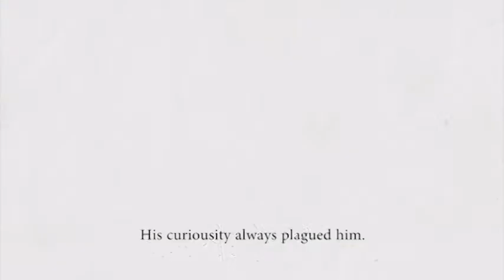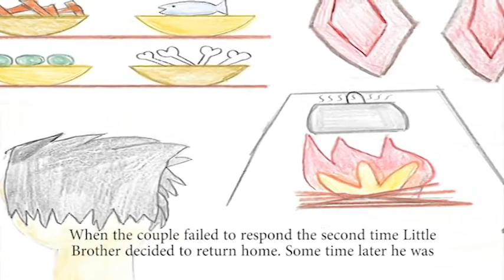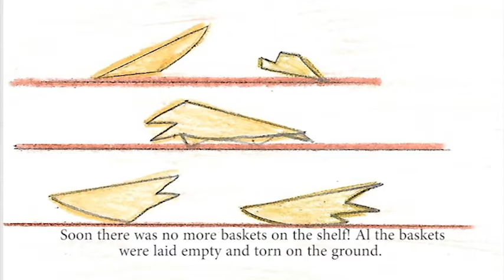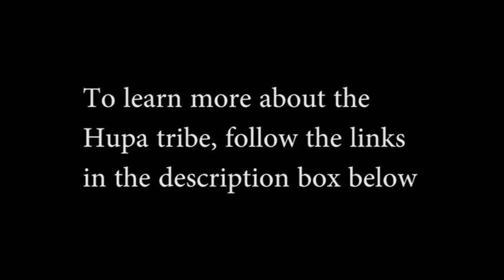Hupa story Little Brother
This is a traditional Hupa story as told by Verdena Parker, recognized as the last fluent speaker of the Hupa language living in Oregon. The English translation was done by Ms. Parker. This video was created by SJSU students for their Nature and World Cultures class.